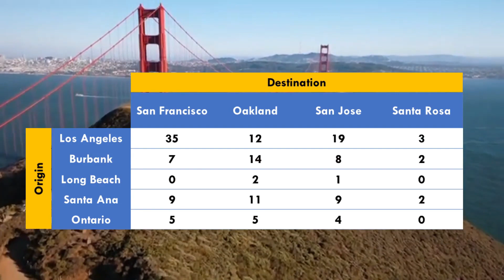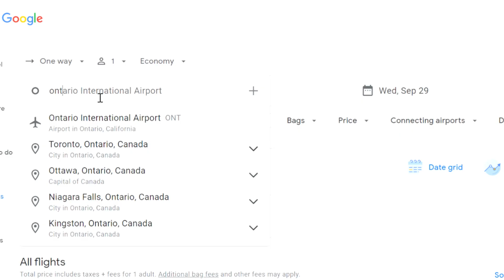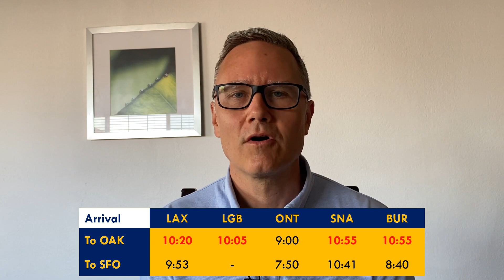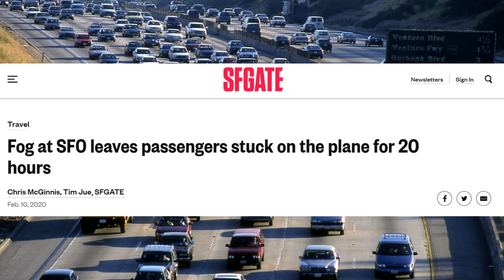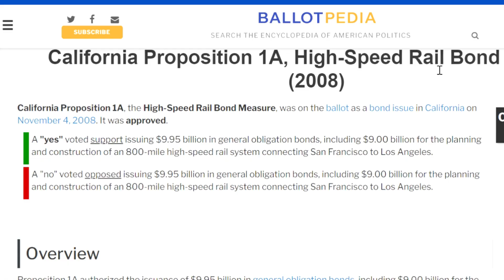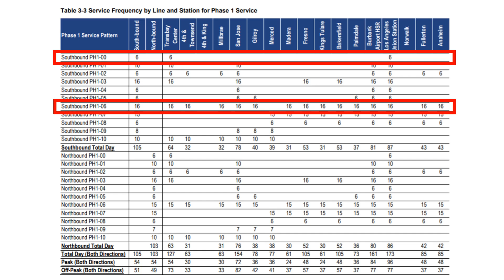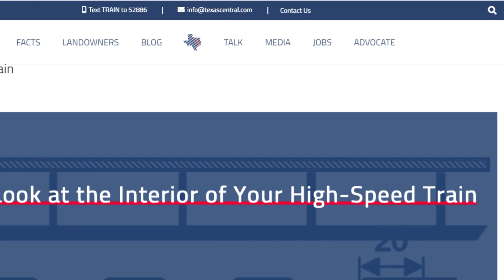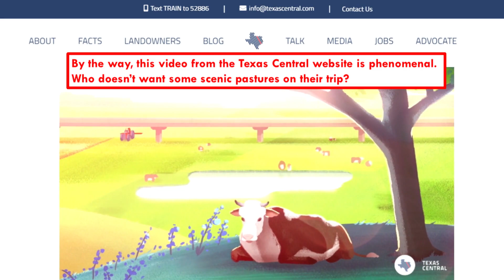High Speed Rail vs. Air: California Edition!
High Speed Rail in the USA, and California High Speed Rail in particular, has had a rough go of it to this point. In a previous video, we acknowledged that even though connecting the Bay Area and Los Angeles makes sense from the standpoint of connecting large cities with high existing travel volumes (both by road and by air), the stance between the two metro areas, close to 400 miles, is towards the upper end of the range where high speed rail can be effective.
This video drills down into the details of an example trip between West Covina in the L.A. metropolitan area, and downtown San Francisco's Financial District, comparing current air travel options with potential future high speed rail service. Our hypothetical journeys take us through the Golden State's most notorious transportation hubs:

- Los Angeles Union Station
- San Francisco Transbay Terminal (my moniker for it...but Salesforce Transit Center if you must)
- San Jose Diridon Station
- Anaheim Regional Transportation Intermodal Center (ARTIC)
- Los Angeles International Airport (LAX)
- Long Beach Airport (LGB)
- Ontario International Airport (ONT)
- John Wayne Airport (SNA)
- Burbank Airport (BUR)
- San Francisco International Airport (SFO)
- Oakland International Airport (OAK)
- and, of course, the El Monte Busway!

We dig into technical documentation from the California High Speed Rail Authority, the provisions of Proposition 1A, and some snazzy marketing materials from the Texas Central Railway ("America's Bullet Train"). And, of course, we finish by crowning a winner, evaluating both travel time (including transit connections and reliability) and the travel experience.